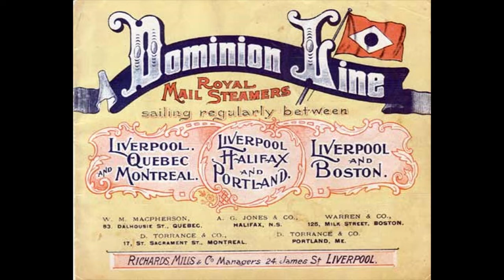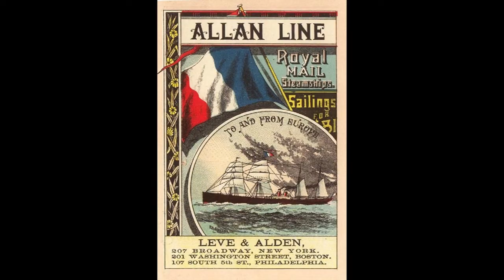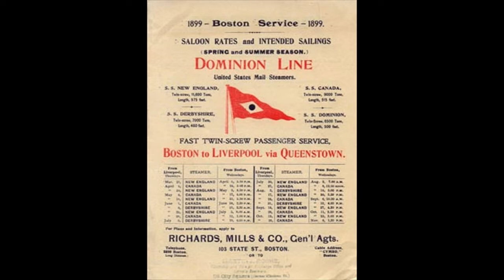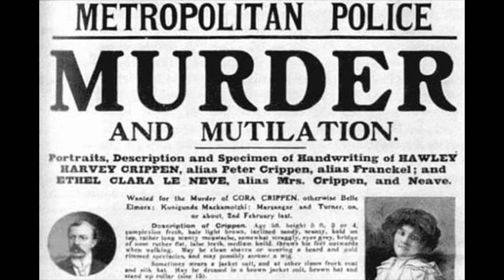The Sinking of SS Laurentic (1908)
Welcome to Speed Force Media! We love movies, games, and TV shows of all sorts. Our names are Derek and Elinor, and we would love to share our love of movies with you!

In today's video... we take you through Laurentic's chase of a murderous pair, her wartime sinking, and the search for gold.

Check out Speed Force Media on Twitter: @shipwrecksunday

Intro Song Sample: "On the Beautiful Blue Danube"